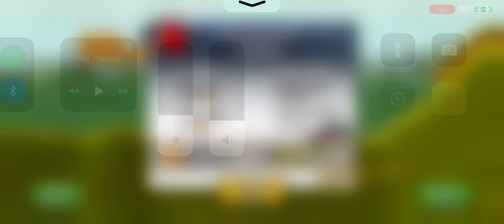Racing Truck In Backwater Bog